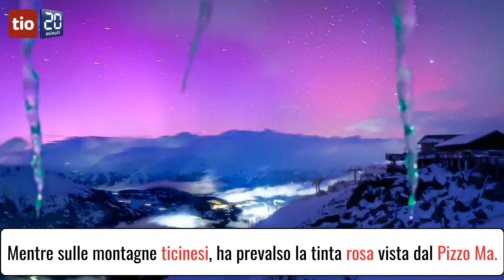Lo spettacolo delle aurore boreali nel cielo svizzero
L'evento si è potuto ammirare in molte località del Paese